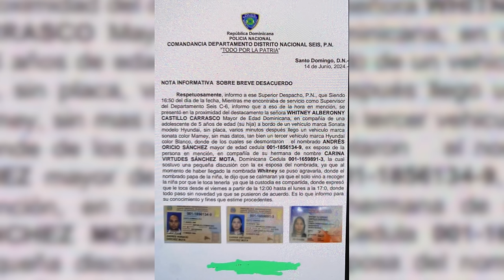Detalles Que Cambian Versión De Mujer Que Se Hizo Viral: ¡Hermana De Supuesto Agresor Cuenta Todo!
Andrés Sánchez cuenta su versión del video viral de su expareja.  Ambos se acusan de lo mismo.   Acá los detalles de Karina y Andrés Sánchez.

3,500 por hora. Grabación a 1080. Entrega de material editado.

 día.

5,000 por cada video no mayor a 2 minutos.